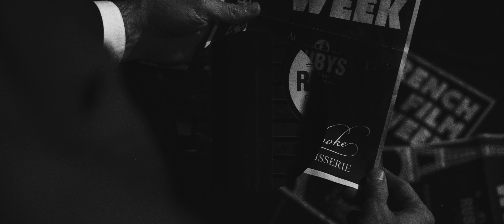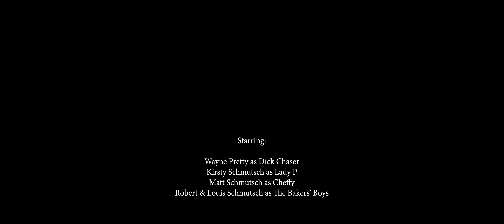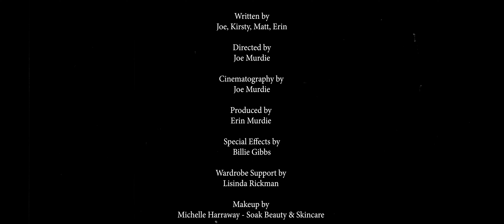The Great Pastry Heist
Down on his luck Private Investigator, Dick Chaser, takes on a case rife with deliciously dangerous consequences, only to discover he might just have a sweet tooth after all!

Staring: Wayne Pretty & Kirsty Schmutsch
Directed by Joe Murdie
Film & Edit by Joe Murdie
Produced by The Film Crew & Erin Murdie

Synopsis:
A down on his luck private investigator, Dick Chaser (Wayne Pretty), takes us along for the ride on a case that is rife with deliciously dangerous consequences when he investigates the theft of pastries from a famous local French patisserie, Pembroke Patisserie.
When the following of the crumbs lead him across town, he is confronted by a decision that he wished to never make.